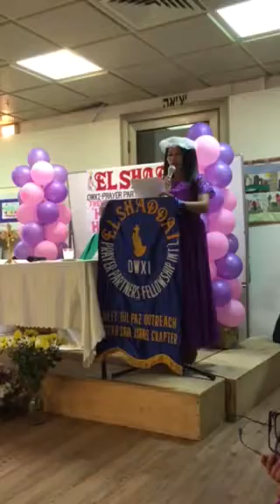First Reading 1Kings 19:4-8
Miss Elna Batalla
Beit Gil Paz Anniversary
Kefar Saba